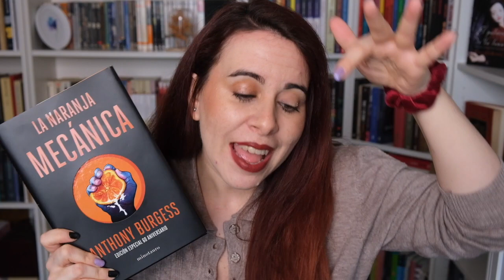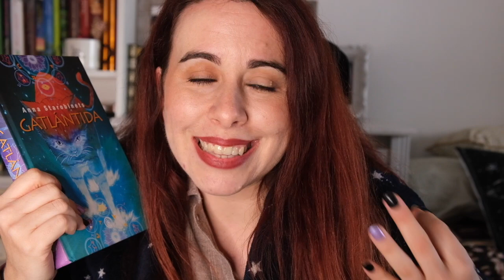BALANCE 2022 + PROPÓSITOS 2023